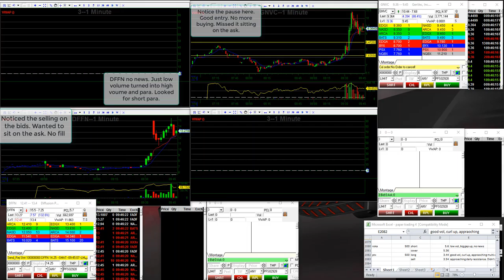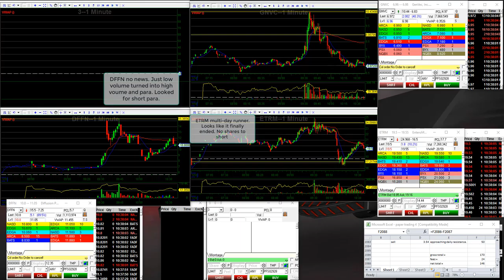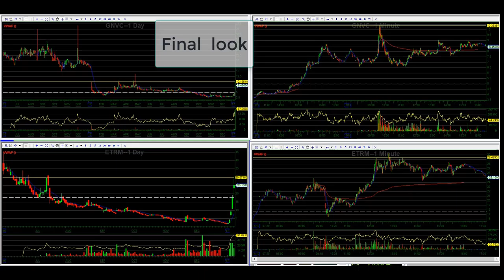1.10.17 ROKA short PTX long GNVC DFFN missed trades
ROKA - Selling on the bids at open. Short

PTX - random long before b/o. Took it off quick.

GNVC and DFFN paras. Missed the shorts into paras and the pauses before the break downs.